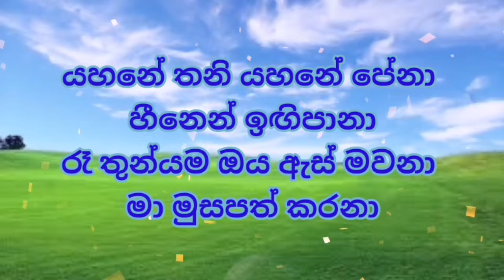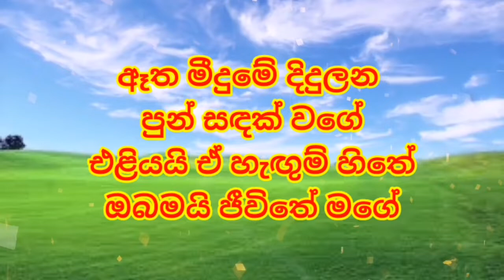Seetha Maruthe | Without Voice | Karaoke | Ruwan Hettiarachchi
Artist 👇
Ruwan Hettiarachchi

keywords 👇
sinhala music tracks
sinhala karaoke
sinhala songs without voice
sinhala backing tracks
without voice sinhala
seetha maruthe without voice
siyasara music room
midi tracks